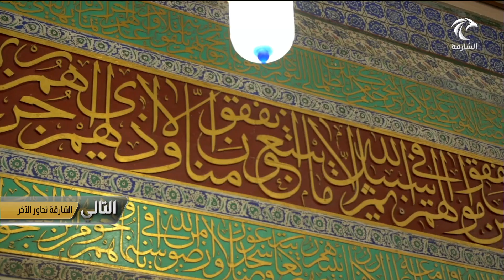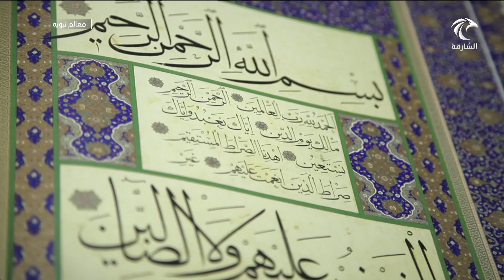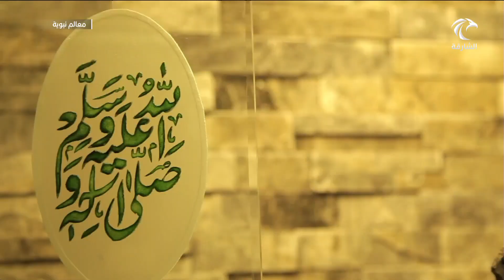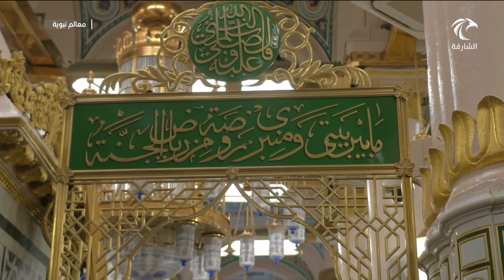برنامج معالم نبوية 26-10-2020